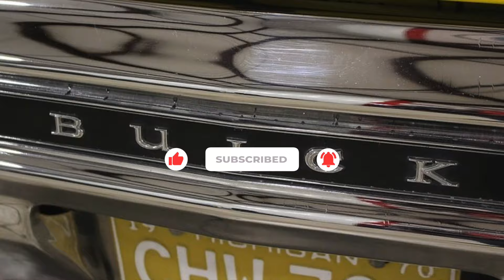10 Most Comfortable American Muscle Cars Ever Made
Welcome to 10 Most Comfortable American Muscle Cars Ever Made

Owning American muscle cars is almost a common dream for iconic car lovers, but have you heard of a car that is not only popular for its attractive sleek looks but also for its lavish, comfy interior? If not, then buckle up for a dreamy ride on such comfy beasts. Yes, you just got it right! Today, we are back on an adrenaline-fueled journey, where we're counting down the top 10 most comfortable beasts. Without wasting any time, come on, feel the power, and experience the sheer thrill.